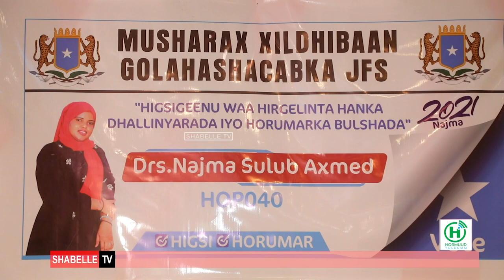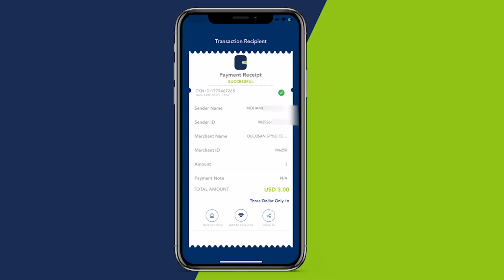Musharax xildhibaan Najmo Sulub oo isusoo taagtay kursiga tirsigiisu yahay HOP40 ee BFS.